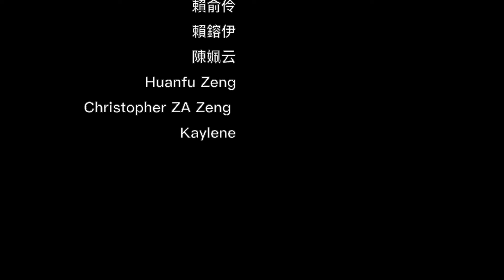Diving @ Maldives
it's really unforgettable trip in 2017 and we will go back soon for sure!!